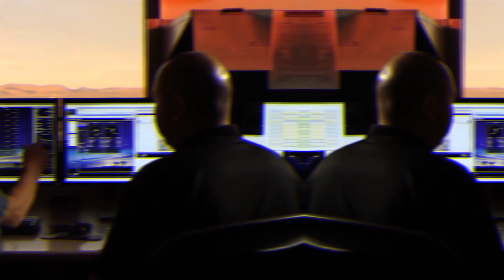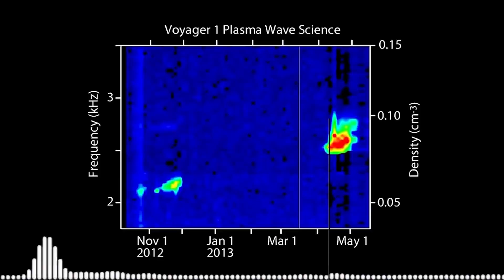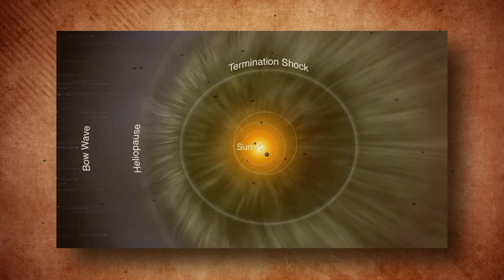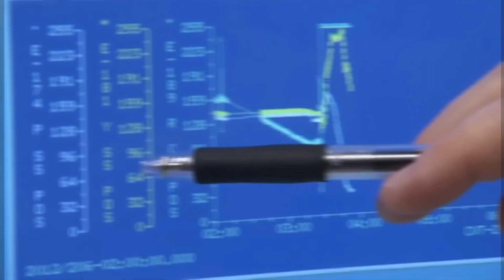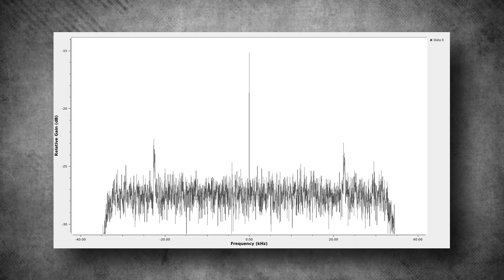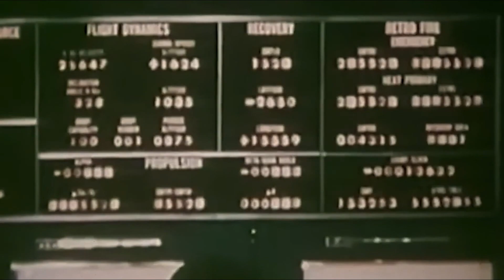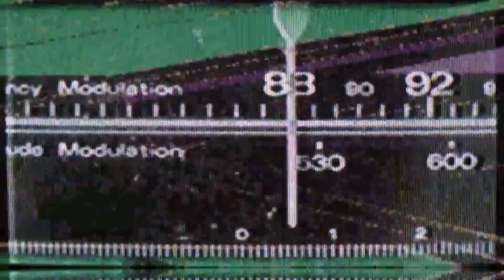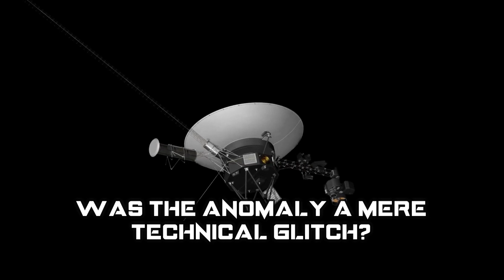Voyager 1 Spots 500 Objects Passing By In Space - Neil deGrasse Tyson Reacts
JUST NOW: Voyager 1 Spots 500 Objects Passing By In Space - Neil deGrasse Tyson Reacts

For around five decades, the extraordinary Voyager 1 spacecraft has been our eyes and ears in the far reaches of space, unveiling mind-boggling discoveries from the depths of the universe.
But this time, it has outdone itself!
Renowned astrophysicist Neil deGrasse Tyson drops a bombshell: Voyager 1 has encountered not one, not ten, but a mind-blowing 500 unidentified objects meandering through the cosmic expanse.

In today's video we look at JUST NOW: Voyager 1 Spots 500 Objects Passing By In Space - Neil deGrasse Tyson Reacts
Keep watching to see space, voyager space, neil degrasse tyson, voyager, space news, spacex, voyage, niel degrasse tyson, voyager 1, future space, james webb space telescope, neil degrasse tyson lecture, neil degrasse tyson interview, neil degrasse tyson god, neil degrasse tyson speech, is voyager 1 still in contact, neil degrasse tyson big bang, voyager 1 detects a structure, neil degrasse tyson joe rogan, big think neil degrasse tyson and neil degrasse tyson black holes

Inspired by Future Space, Lap 360, and Future Unity.

Inspired by Neil deGrasse Tyson:" Voyager 1 Has Detected 500 Unknown Objects Passing By In Space"

Inspired by Elon Musk:" Voyager 1 Has Detected 500 Unknown Objects Passing By In Space"

Inspired by James Webb Telescope Just Detected 500 Unknown Objects APPEARING In Our Solar System!